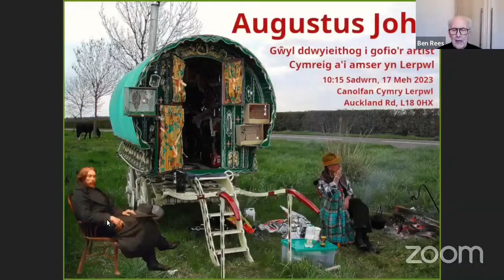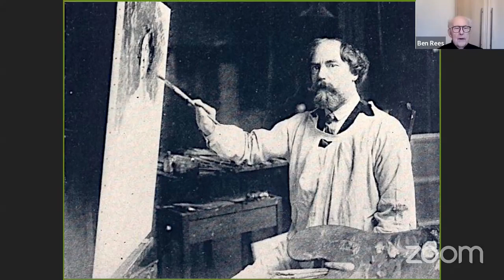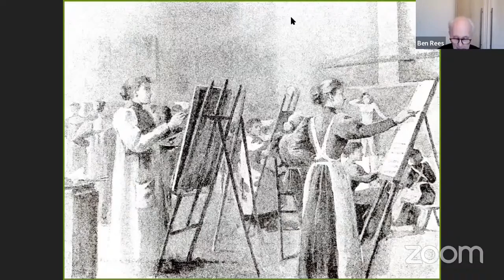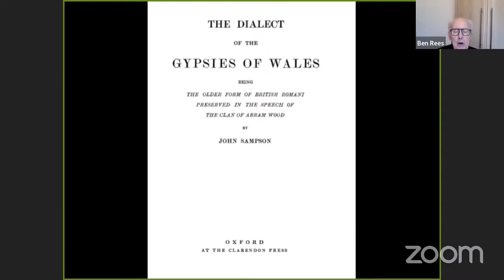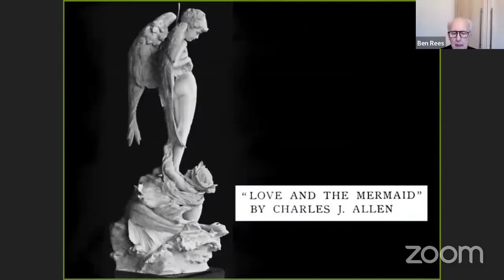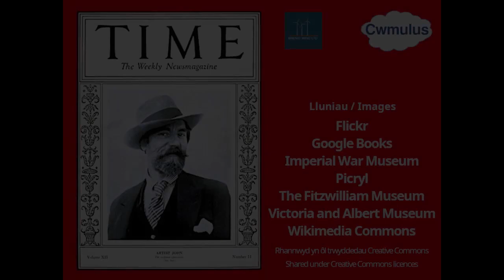Cofio'r Arlunydd Cymreig Augustus John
Darlith Cwmulus gan Dr D Ben Rees